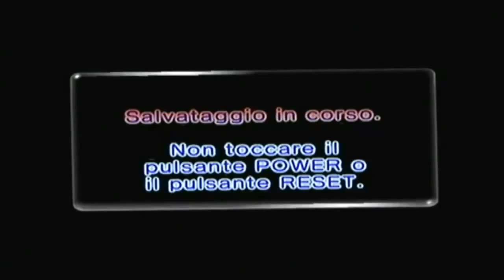Let's play Pikmin 2 ita 100% parte 6"Pikmin candidi"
Che pucciosi *w*